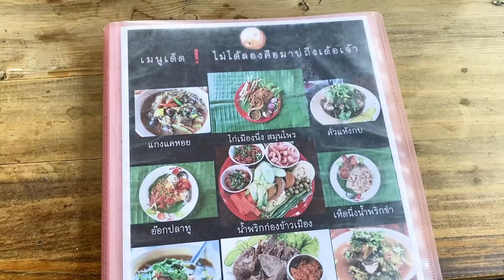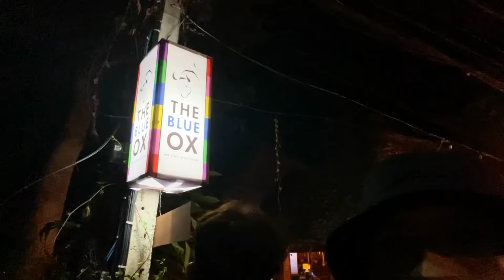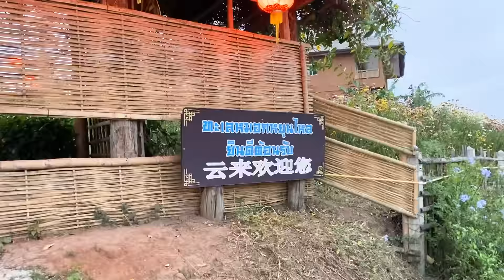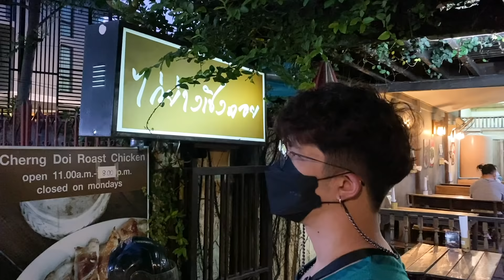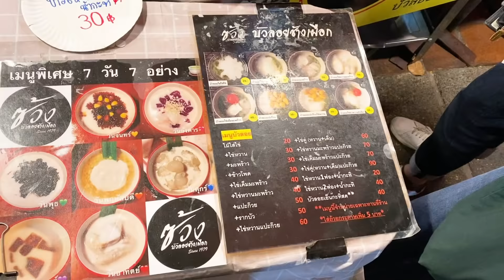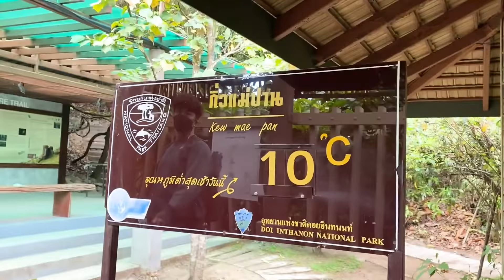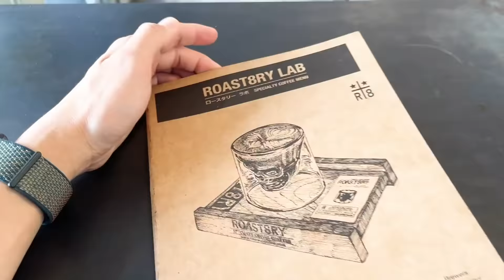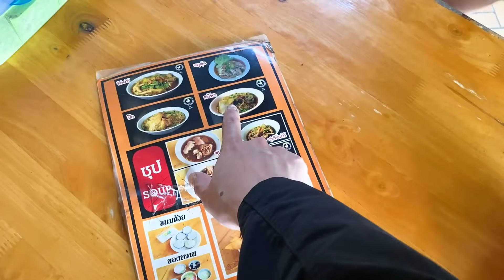VLOG | น้อยหนึ่งที่มีชีวิต | เชียงใหม่เจ้า..เต้าอั้น!! 2022 | noyneungmakeup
มาแอ่วแล้วเจ้า! กับ Vlog เชียงใหม่เจ้า..เต้าอั้น 2022 ✨ ฟิวทริปพลังใบ เข้าป่าเข้าเขาไม่ไหว แต่ก็ยังไม่ลืมตัวช่วยดีๆ (ขายของไปอีก555) 🤣 คิดถึง Vlog ก็ไปชมกันได้เลยจ้า

สามารถช้อปปิ้ง iday + iyon ได้ที่